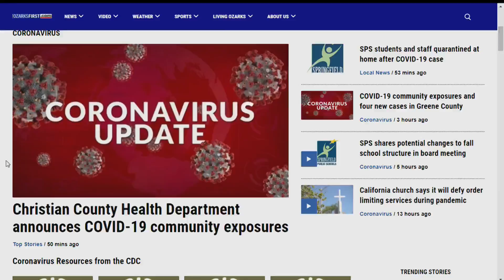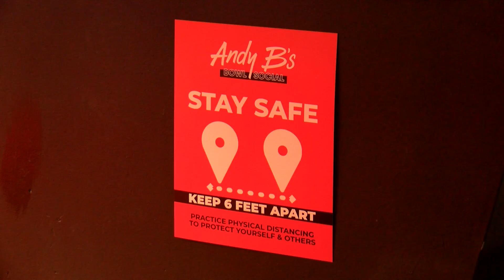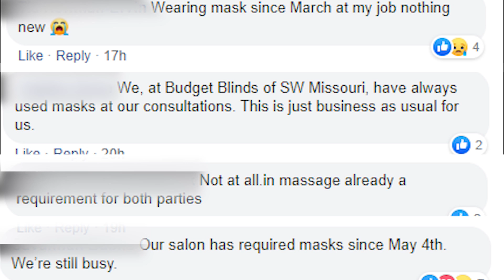VIDEO: Springfield mask ordinance being implemented on July 16